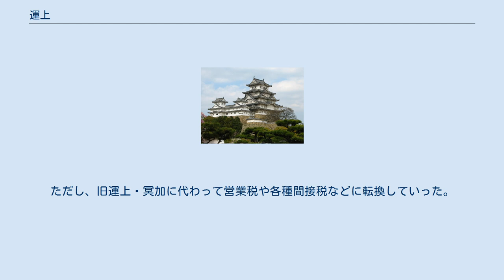運上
運上（うんじょう）とは、近代の日本における租税の一種。
金銭で納付が行われる場合には運上金（うんじょうきん）と呼ばれる。
 中世においては、荘園から上がった年貢を遠隔地の中央の領主に貢納することを指した。
 江戸時代に入ると、小物成の1つとして租税化した。
農業以外の各種産業（商業・工業・漁業など）の従事者に対して一定の税率を定めて課税したものを運上と呼んだ。
これに対して特定の免許を得てその代わりに一定の税率等を定めずに必要に応じて上納させたものを冥加（冥加金）と呼んだ。
 時代が下るにつれて両者の明確な違いは失われていった。
内容は賦課の主体が幕府か藩かなどによって異なる。
 運上は通常年単位で一定額を賦課し、対象者は年季完了時までに原則金納にて納付を行い、その願出によって新しい年の課税額を決定した上で年季を改めた。
ただし、年季については原則は1年単位であったが、複数年単位で契約を行い、複数年、場合によっては10年・20年を一単位としている事例がある。
 明治維新後も1869年に運上・冥加は当分現状維持するとしたが、地租改正が進行した1875年には地方の雑税1500種が一斉に廃止された際に、既存の運上・冥加のほとんどは廃止された。
ただし、旧運上・冥加に代わって営業税や各種間接税などに転換していった。